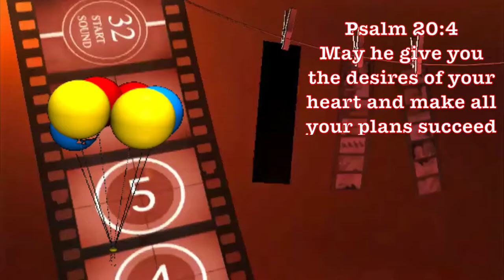Bro. Leo Rosales mini Birthday Presentation November 08